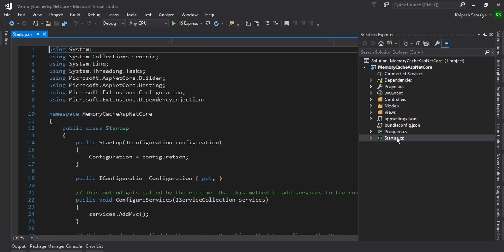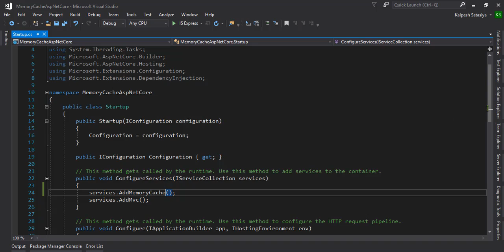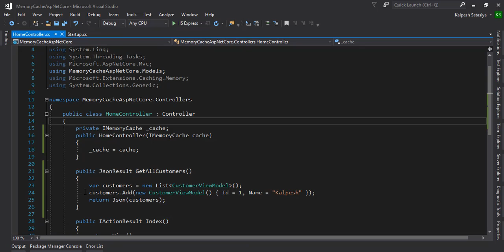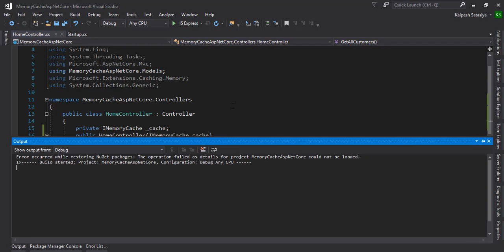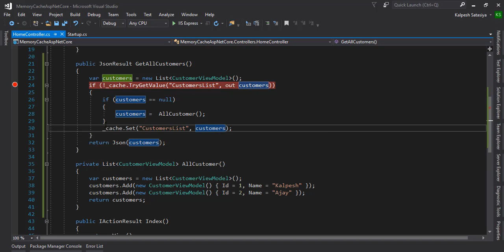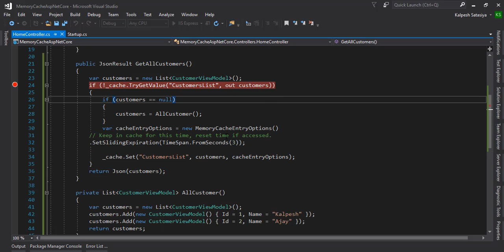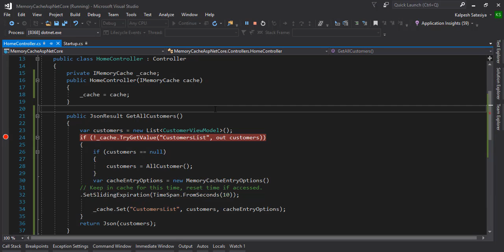Memory Cache In Asp Net Core